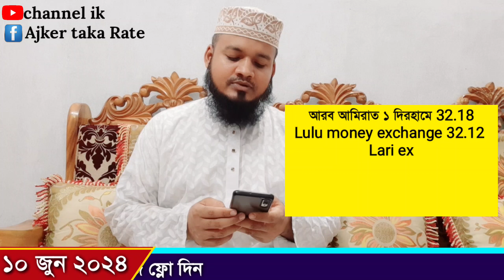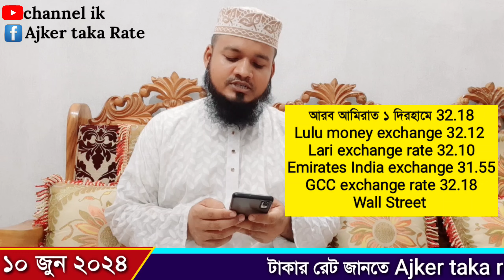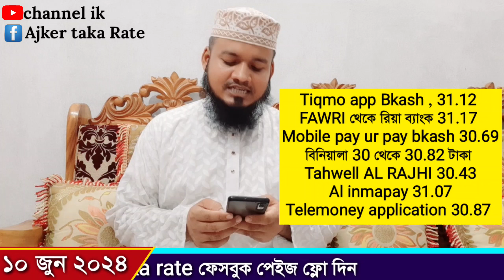আজকের টাকার রেট | Ajker takar rate | ওমান/দুবাই/কাতার/বাহরাইন/কুয়েত/সৌদির আজকের রিয়ালের রেট কত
Today date 10 June 2024 Monday

Channel ik এই ইউটিউব চ্যানেলে প্রতিদিনের ওমানের রিয়ালের রেট সংযুক্ত আরব আমিরাত দুবাই দেরহামের রেট কুয়েতের দিনারের রেট  কুয়েতের দিনারের রেট বাহারাইনের দিনারের রেট সৌদি আরবের রিয়ালের রেট মালয়েশিয়ান রিঙ্গিতের রেট আমেরিকান ডলারের রেট সিঙ্গাপুরের ডলারের রেট ইউরোপীয় ইউরো রেট ইরাকের দিনারের রেট বৃটেনের ফাউন্ড এর রেট ইতালিয়ান ইউরো রেট কানাডিয়ান ডলারের রেট নিউজিল্যান্ডের ডলারের রেট সুইজারল্যান্ড এর ফ্রেন্স এর রেট জর্ডানের দিনারের রেট রোমানিয়ার লিউ রেট জাপানের ইয়েন রেট ইন্ডিয়ান রুপির রেট জানতে পারবেন প্রতিদিন

আজকের টাকার রেট কত, প্রবাসীদের মুদ্রার রেট কত, আজকে বাংলা টাকার রেট কত, আজকে বিদেশি টাকার রেট কত, আজকে মানি এক্সচেঞ্জের রেট কত, ওমানের আজকের টাকার রেট কত, দুবাইয়ের আজকের দেরহামের রেট কত, সৌদি আরবের আজকের টাকার রেট কত, কুয়েতের আজকের টাকার রেট কত, কাতারের আজকের টাকার রেট কত, বাহরাইনের দিনারের রেট কত, মালয়েশিয়ান রিঙ্গিতের রেট কত, আমেরিকান ডলারের রেট কত, সিঙ্গাপুরের ডলারের রেট কত, ইউরোপীয় ইউরোর রেট কত, ইরাকের ডিনারের রেট কত, ব্রিটেনের ফাউন্ড এর রেট কত, ইতালিয়ান ইউরো রেট কত, কানাডিয়ান ডলারের রেট কত, নিউজিল্যান্ডের ডলারের রেট কত, সুইজারল্যান্ড এর ফ্রেন্স এর রেট কত, জর্দানের ডিনারের রেট কত, রোমানের লিও রেট কত, জাপানের রেট কত, ইন্ডিয়ান রুপির রেট কত,